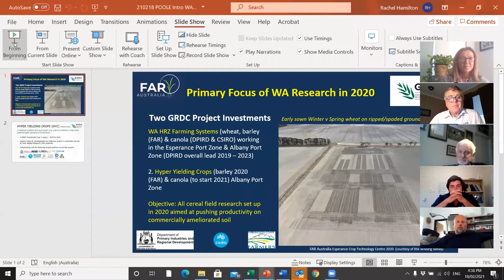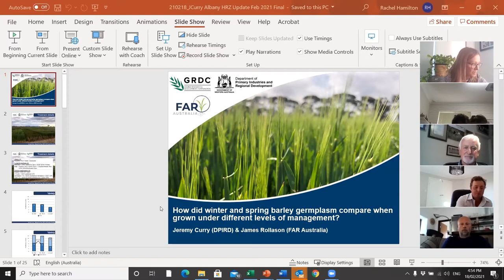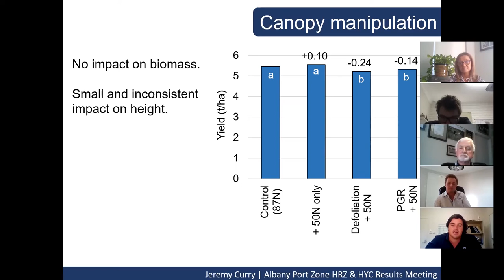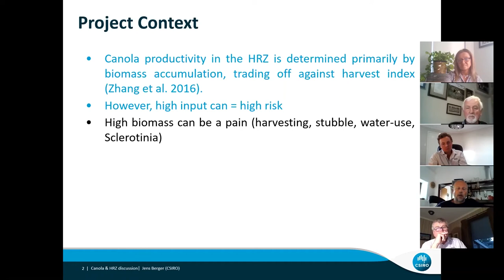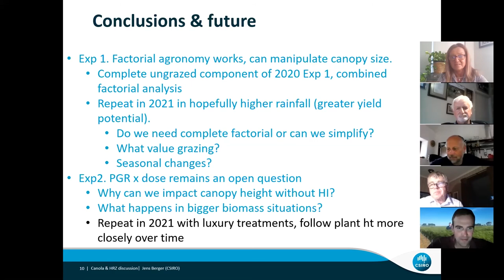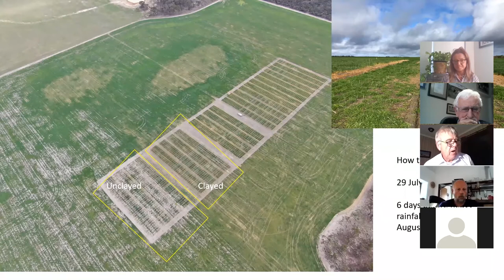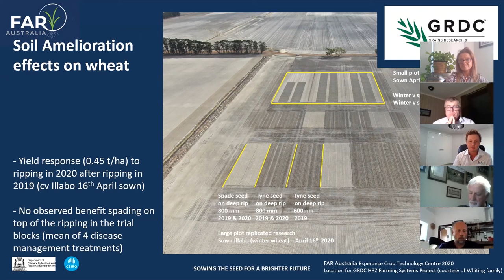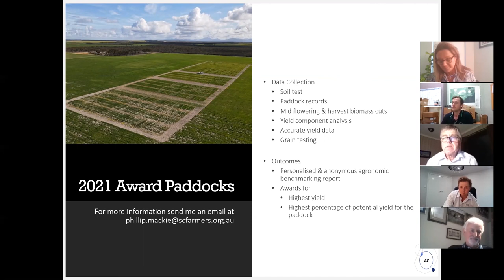210218 South West HRZ results evening zoom edited for youtube 1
Trial results from FAR Australia's Esperance and Albany Port Zone Crop Technology Centres presented over zoom on 18th Feb 2021 focusing on two GRDC investments: Hyper Yielding Crops and High Rainfall Zone Farming Systems.